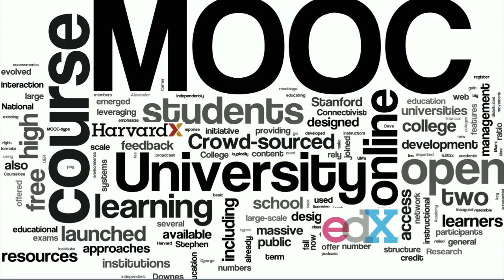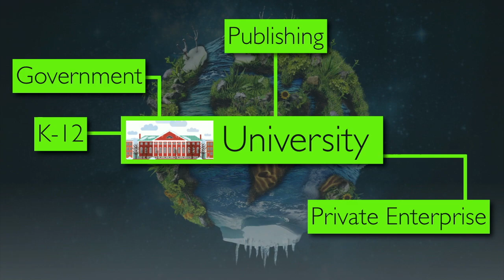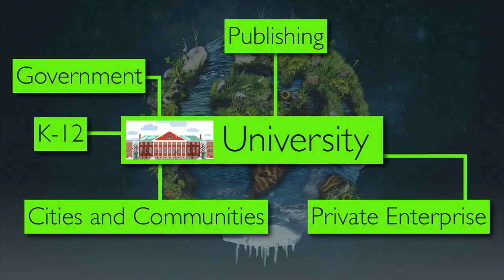Rob Lue — "The Digital Evolution of the University" | Harvard Thinks Big 5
Professor of the Practice of Molecular and Cellular Biology; Richard L. Menschel Faculty Director of the Derek Bok Center for Teaching and Learning; faculty director, HarvardX; director, Life Sciences Education